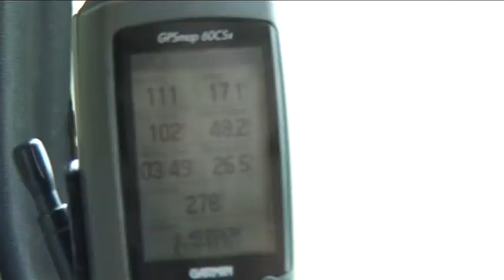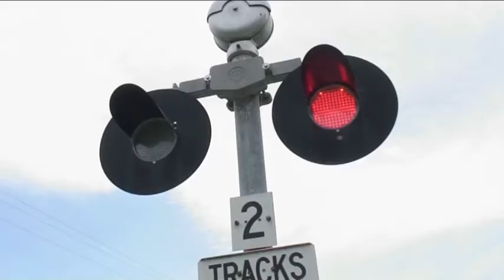Back on Trax Trailer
A railway steam tour through New Zealand's Hawkes Bay up to the small town of Wairoa on a railway line threatened with closure. Views from on board the train, including from in the locomotive cab and from trackside make this film a must see for all railway enthusiasts. The DVD will be available at the end of December 2012.